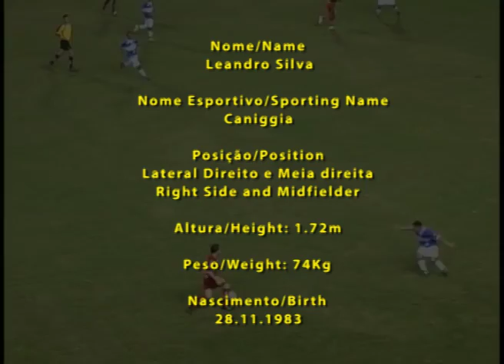DLR EDIÇOES - LEANDRO SILVA - LATERAL DIREITO E MEIA DIREITA